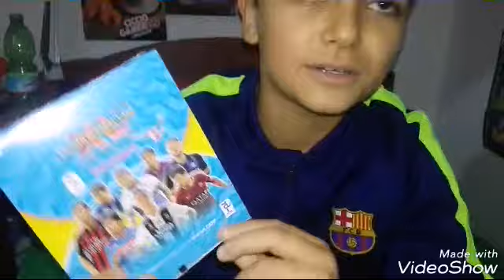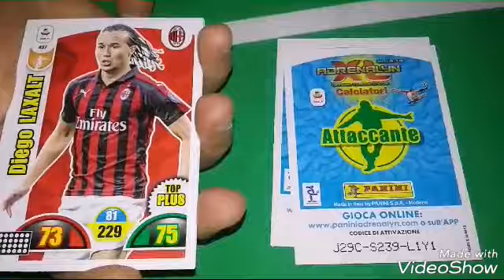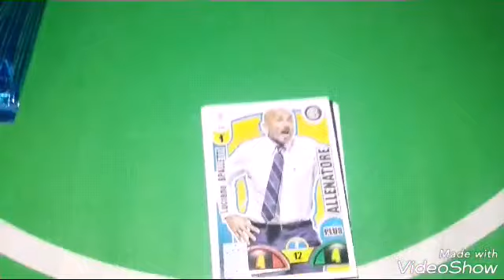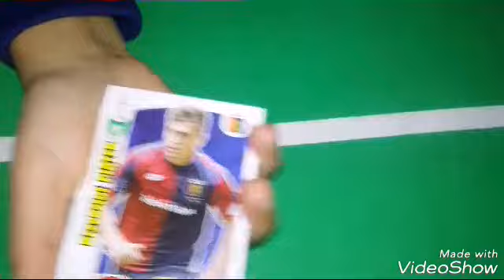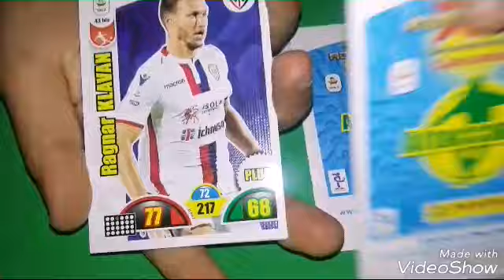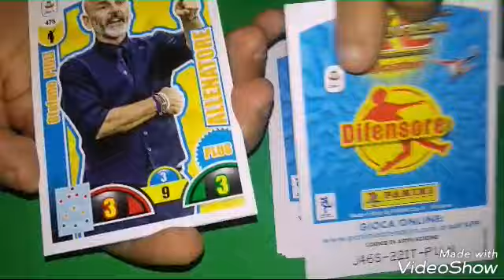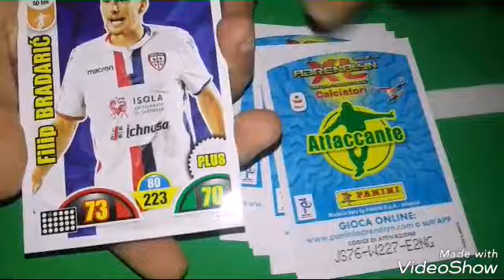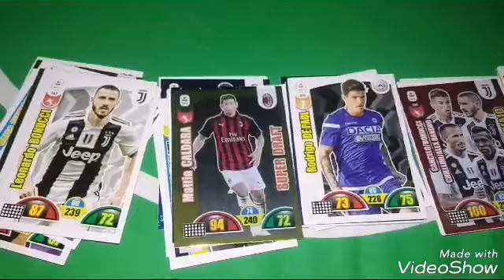Apertura Box Adrenalyn + codici